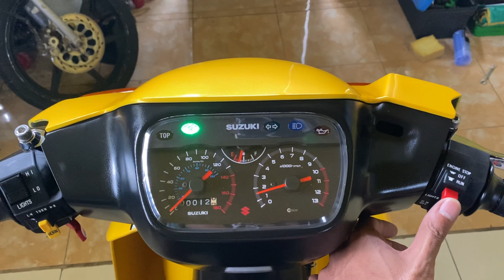FULL RESTORASI x MODIFIKASI SATRIA HIU KUNING PUTIH LSCM SATRIA 2TAK